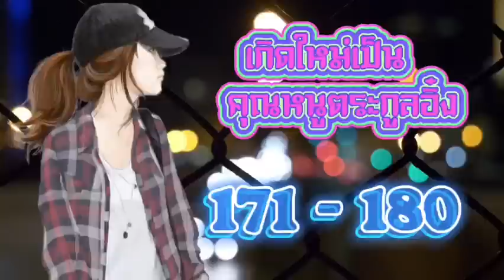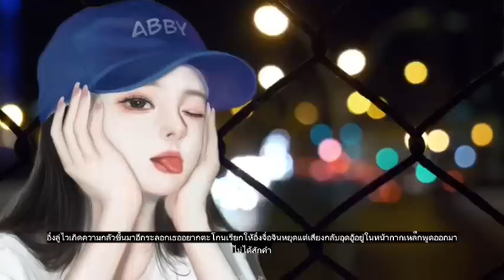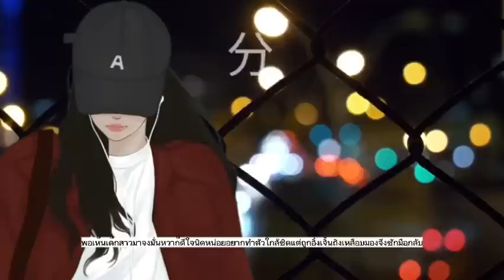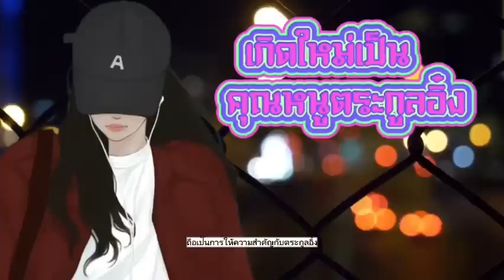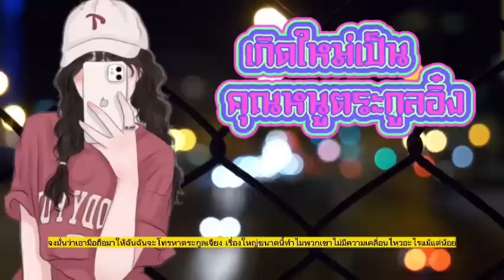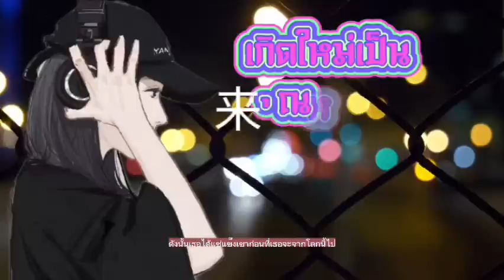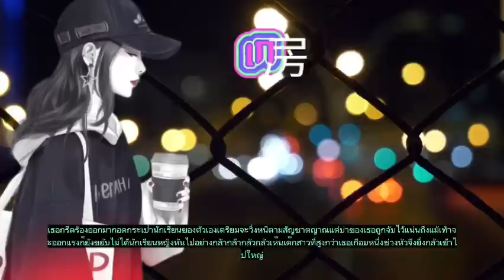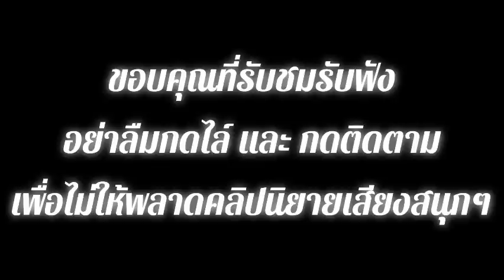[171-180] สปอยนิยาย เมื่อความทรงจำชาติที่แล้วของนางเอกตื่นขึ้นและใช้ความสารถต่างๆในโลกปัจจุบัน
สปอยนิยาย เมื่อความทรงจำชาติที่แล้วของนางเอกตื่นขึ้นและใช้ความสารถต่างๆในโลกปัจจุบัน ตอนที่ 171-180